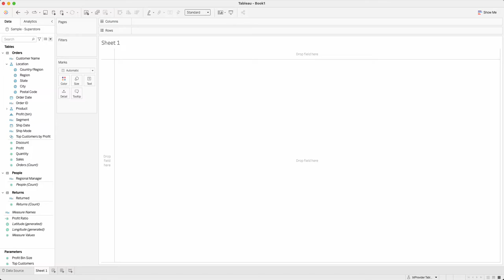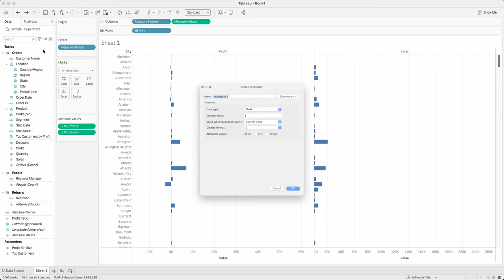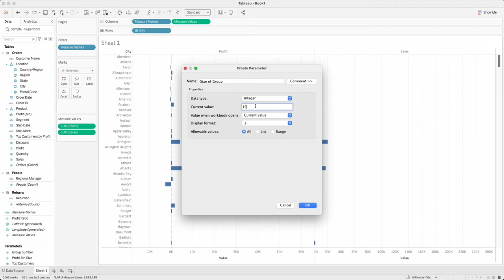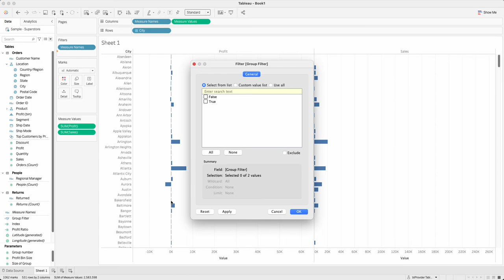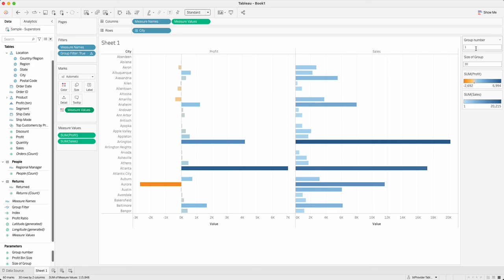How to create a pagination in Tableau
𝐏𝐚𝐠𝐢𝐧𝐚𝐭𝐢𝐨𝐧 𝐢𝐧 𝐓𝐚𝐛𝐥𝐞𝐚𝐮 helps the end-user to see the values presented in a chart much easier. Whenever there is a field in the data source with a long list of values, this list is difficult to follow when fully displayed in the view.

Watch step by step how to create a Pagination in Tableau in this skillpill video created by Mara Cislariu - Team Leader Analytics @btProvider and a Tableau Certified Consultant.